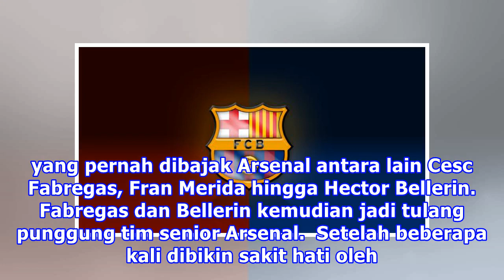Barcelona Balas Rebut Wonderkid Arsenal?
Liputan6.com, Barcelona- Barcelona dalam beberapa tahun terakhir sering kehilangan talenta berbakatnya akibat direbut oleh Arsenal. Beberapa wonderkid yang dibajak Arsenal malah mampu menjadi pemain top. Beberapa talenta berbakat La Masia yang pernah dibajak Arsenal antara lain Cesc Fabregas, Fran M...